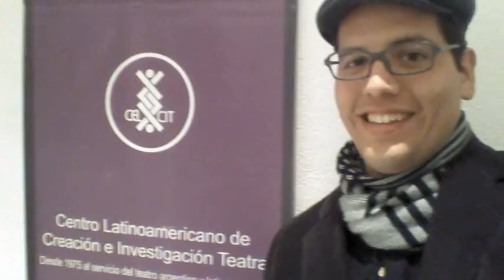Taller de Teatro "Entre Máscaras"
"Estamos cumpliendo el sueño de formar artistas, recreadores de la belleza del corazón", pregunta por nuestras clases muestra.